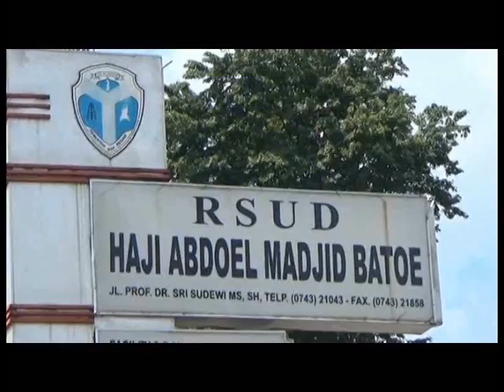Dinkes Batanghari Deteksi 4 Ibu Hamil Terinfeksi Virus Hepatitis B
Penyakit Hepatitis B kembali ditemukan di Kabupaten Batanghari. Dari dua ribu ibu hamil yang diperiksa, empat diantaranya positif terjangkit virus Hepatitis B.

Facebook.com: Jambi-TV
Youtube.com: JambiTV Kebangaan Kito